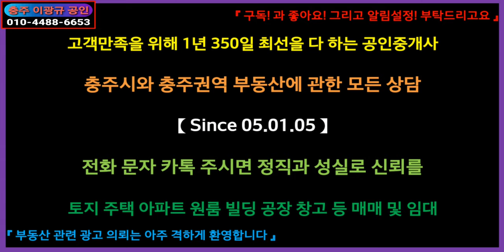[부동산] 전원주택용지 이광규277] 충주시 노은면 대덕리 평온하고 조용한 마을 사이드에 위치한 마을도로에 접한 생산관리지역 전 728평 매 1.82억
☞ 브리핑 ☜
【충주도심 30여분 거리의 조용하고 평온한 마을 내 전원주택 신축 적합 용지】
소재지: 충주시 노은면 대덕리
용도지역: 생산관리지역
도로: 마을도로접
지목: 전
사용: 전
지형: 준 정방형 평지형
면적: 728평
이용제한사항: 가축사육제한구역
추천용도: 전원주택용지
평당공시가: 61,157
평당매매가: 250,000
공정매매가: 1억 8,200만
"노은면 대덕저수지의 북측 상류에 위치한 평온한 마을의 사이드에 위치
노은면소재지 10여분, 북충주IC 15분, 충주도심 30여분 거리에 위치
남향으로 탁 트인 맛이 있어 전원주택 1채 또는 2채의 전원주택지로 적합 "